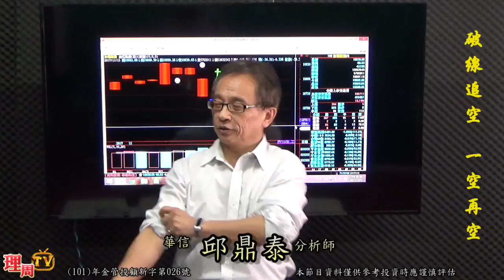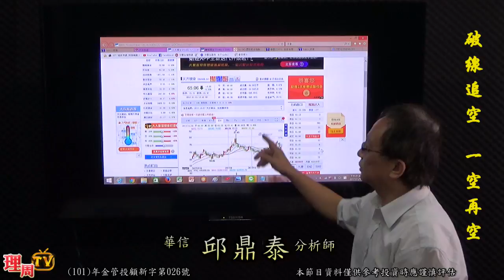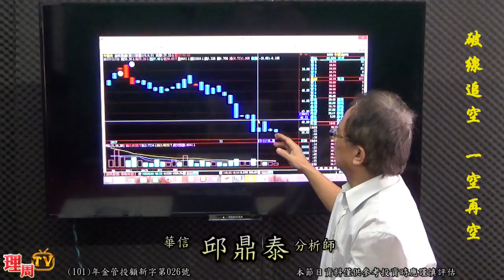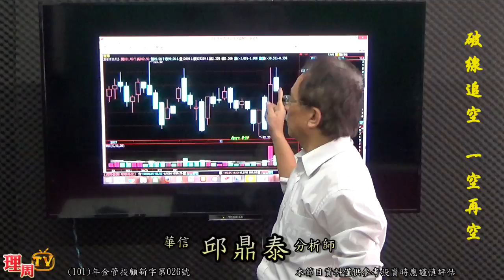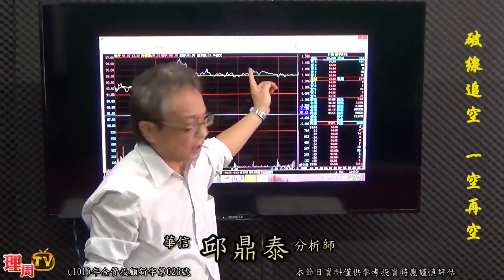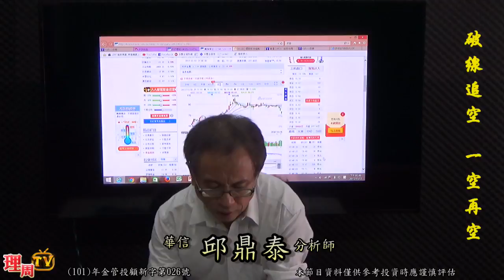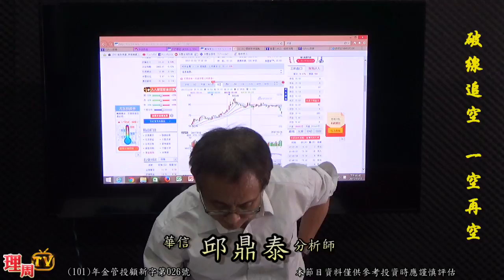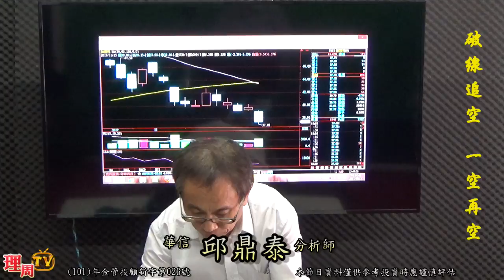理周TV-20171115 盤後-邱鼎泰 台股鑫攻略／破線追空 一空再空